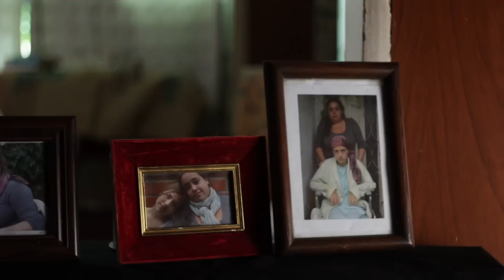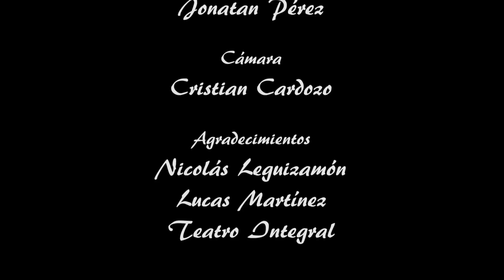- Hermanas - Cortometraje ACLF 2015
Trabajo practico 2° año ACLF cursada 2015
El cortometraje fue realizado por los estudiantes, en la materia realización II.
Contaron con la participacion actoral de los alumnos del Taller Teatro Integral